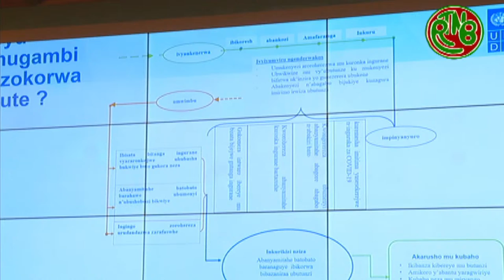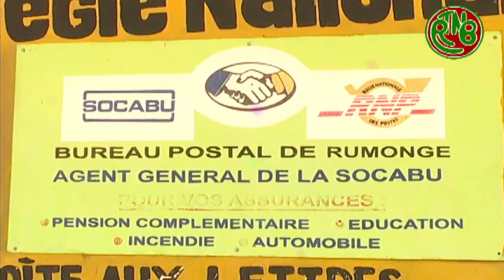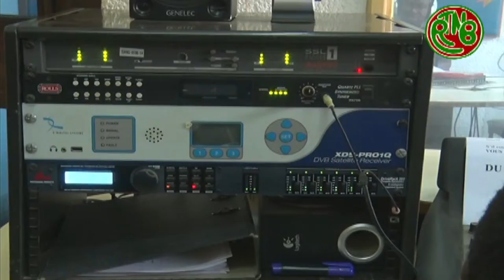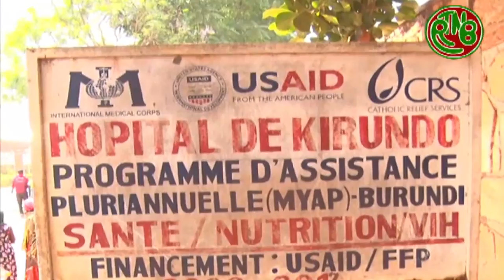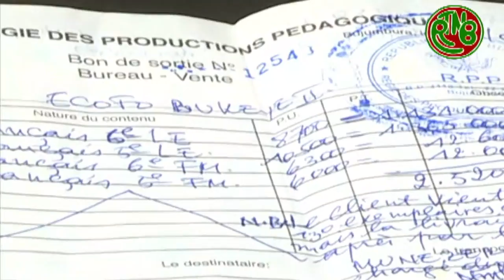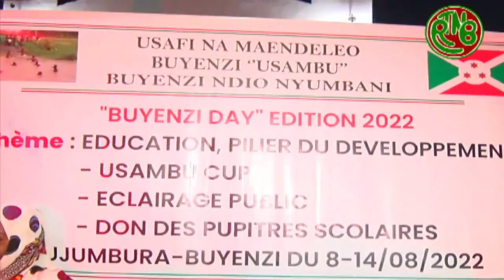AMAKURU MUKIRUNDI YO KUWA 12 08 2022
RTNB TV